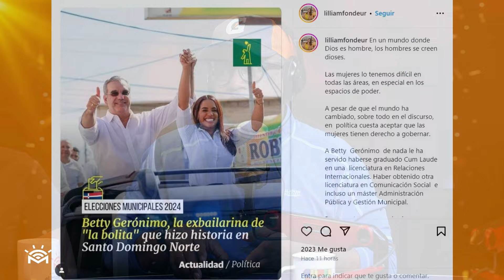Betty Gerónimo haciendo história - Pedro Martínez - (Bueno Malo y Feo)